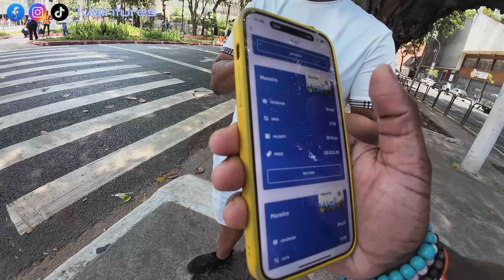Brazil Carnival in São Paulo 2024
Welcome to the most exhilarating and electrifying carnival party in São Paulo, Brazil! Get ready to immerse yourself in the Carnival Madness as we unleash the true spirit of celebration! Experience the vibrant and awe-inspiring atmosphere of São Paulo's crazy carnival party, where the energy is contagious and the excitement knows no bounds. Join us as we take you on a journey through the streets filled with mesmerizing samba rhythms, dazzling costumes, and unimaginable fun.